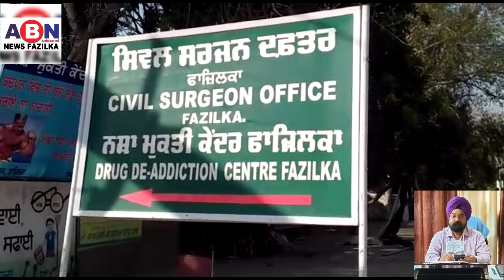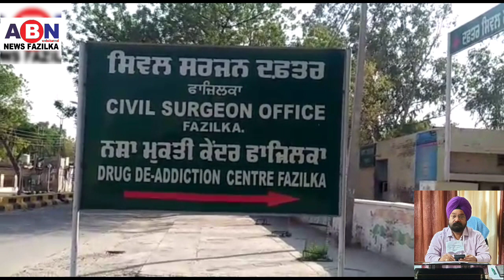फाजिल्का जिले में नहीं है कोई कोरोना का मरीज- सिविल सर्जन